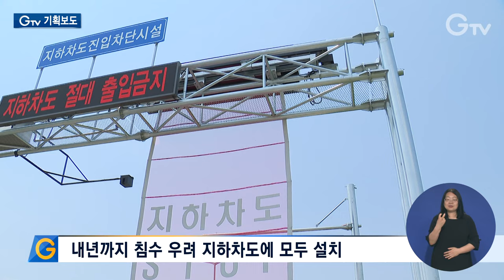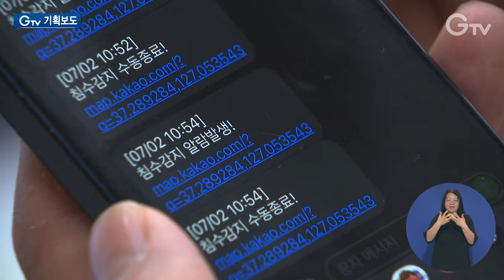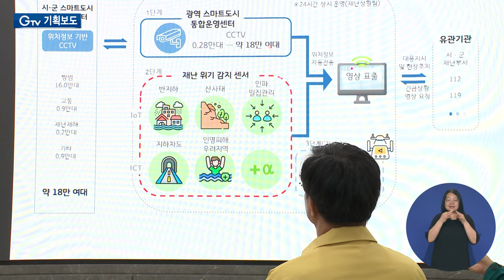도 전역 장마권, 풍수해 ‘대비 완료’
[ANN]

경기도가 지난 주말부터 장마권의 영향을 받고 있습니다. 비 피해 걱정하는 분들 많으실 텐데요.

올해도 경기도가 도민 안전을 위해 풍수해 예방책을 세우고 철저히 대비 중입니다. 자세한 내용 보시죠.

[REP]

지난주에 이어 이번주도 도 전역이 장마 영향권에 들었습니다.

특히 어제인 2일에는 도내 하천 수위가 크게 오르며 비상 1단계가 가동되기도 했습니다.

제가 나와 있는 이곳은 안양천 안양대교 인근입니다.
아침부터 세차게 내린 비로 한눈에 봐도 수위가 급격히 올라간 것을 확인할 수 있습니다.

도는 장마 전부터 예방책을 세우고 피해 최소화를 위한 대비에 적극 나섰습니다.

먼저 침수 우려가 있는 지하차도에 자동진입차단시스템을 설치했습니다.

지하차도가 침수되면 CCTV, 수위계 등 각종 센서를 통해 침수 여부를 자동 감지해 원격으로 지하차도 진입을 차단하는 겁니다.

도는 침수 우려 지하차도 221곳에 내년까지 이를 모두 설치한다는 계획으로 현재 3곳에 설치를 마쳤으며 올해 1차로 77곳에 설치할 방침입니다.

비가 내리면 근심이 쌓이는 곳은 또 있습니다.

반지하 주택인데요.

용인, 안성 등 도내 반지하 주택 767곳에 침수 감지 알람장치를 설치했습니다.

10cm 정도 침수가 되면 센서가 작동해 알람이 울리고 동시에 도-시군 재난상황실과 취약층 대피를 돕는 대피지원단, 가족들에게 연락이 닿습니다.

침수를 애초에 막는 것도 중요합니다.

지난해부터 도내 반지하주택 5,334가구와 지하주차장 183곳에 차수판을 설치했습니다.

이와 함께 도내 해체공사장, 건축공사장, 옥외광고물 등 풍수해에 취약한 현장에 대해 모두 점검을 마쳤습니다.

이 외에도 침수 피해가 잦은 하천변 주차장의 인명, 차량 피해를 막기 위해 사전 진입 통제, 차량 이동 지시는 물론이고 차수판을 설치해 혹시 모를 침수에 대비했습니다.

한편 도는 지난 주말부터 재난안전대책본부를 꾸려 비상 상황에 대비하고 있으며 김동연 지사도 본부를 방문해 상황을 주시했습니다.

[SYNC] 김동연 / 경기도지사 (6월 30일)
선제적으로 대응하고 수습도 선제적으로 할 수 있도록 신속한 의사결정과 선제적 대응, 마지막으로는 나를 포함해서 언제든지 필요한 일 있으면 바로 연락할 수 있도록

도는 이번주 내내 비 예보가 있는 만큼 대비 태세를 갖추고 도민 안전에 만전을 기하고 있습니다.

[INT] 추대운 과장 / 경기도 자연재난과
119 또는 시군 재난상황실에 연락하시면 신속한 도움과 조치를 받을 수 있습니다.
현장에서 작동하는 선제적이고 사각지대 없는 풍수해 대책을 통해 도민의 생명과 재산을 보호하기 위해 최선을 다하겠습니다.

한편 도는 더 신속한 재난관리를 위해 도내 18만여 대의 CCTV 영상을 도 재난상황실에서 모두 볼 수 있는 ‘360도 스마트 영상센터’를 10월까지 구축한다는 방침입니다.

[자막]

1. 7월 2일 비상 1단계 가동

3. 지하차도 ‘자동진입차단 시스템’

4. 침수 시 원격 진입 차단

5. 내년까지 침수 우려 지하차도에 모두 설치

6. 반지하 주택에 ‘침수알람장치’...즉각 대피 가능

7. 침수 방지 위한 ‘차수판’ 설치

8. 풍수해 취약현장 점검 완료

9. 하천변 둔치 주차장 피해 예방도 총력

10. [SYNC] 김동연 / 경기도지사 (6월 30일)

11. [INT] 추대운 과장 / 경기도 자연재난과

12. ‘360도 스마트 영상센터’ 10월까지 구축

13. 영상촬영: 이민준 나인선 김현우
영상편집: 윤지성
CG: 김예린